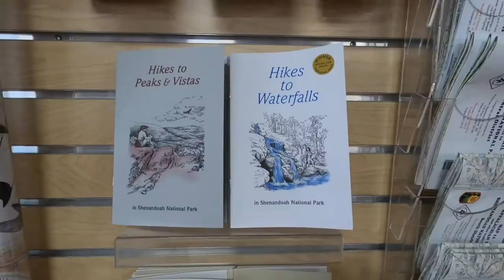Experience Partner Spotlight: Appalachian Trail Outfitters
Are you looking to experience outdoor adventures in the Shenandoah Valley, but aren’t sure where to start? We’d recommend a visit to our newest experience partner, Appalachian Trail Outfitters! They have an impressive selection of outdoor gear and apparel to prepare for your adventure as well as first-hand knowledge of local hiking spots, river trips, scenic drives, and more. We sat down with Jack & Gigi Foster, the owners of Appalachian Trail Outfitters, to learn a little more about their business and the unique offerings they bring to the community.

Elkton, VA Location: 311 W Spotswood Trail, Elkton, VA 22827
Luray, VA Location: 2 W Main St, Luray, VA 22835